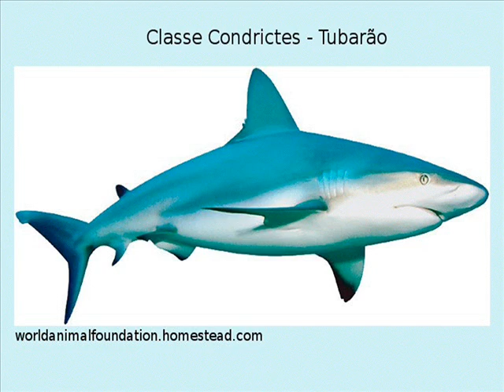Animais em Extinção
Regina Monteforte1 - Instituto de Educação Alfa -2º Ano = Valdir & Murilo = Animais em Extinção- Trabalho de Informática - 2009-Andradas - MG